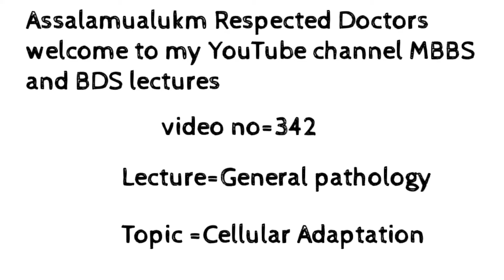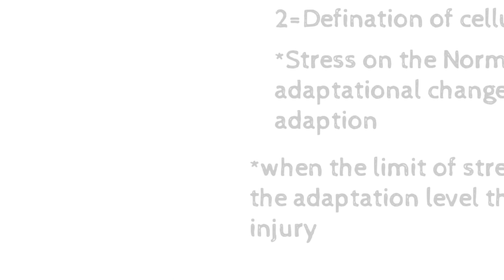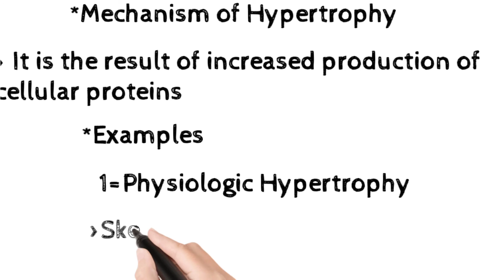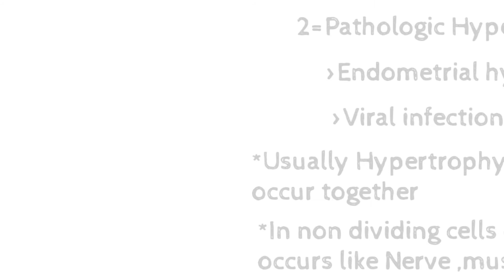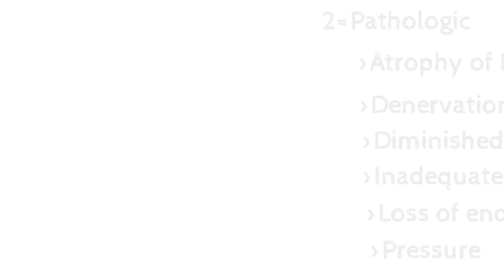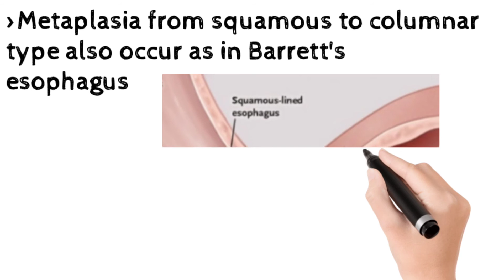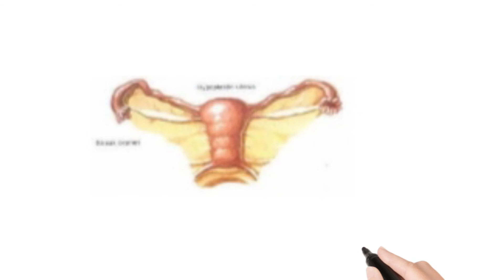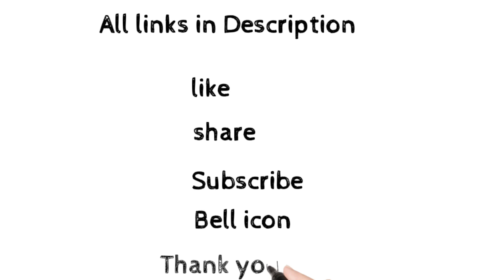Cellular adaption in Hindi/Urdu||Hypertrophy|Hyperplasia|Metaplasia|Dysplasia|Atrophy in Hindi Urdu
in this video I explain the cellular adaption in Hindi Urdu but my same lecture is present in both English and Urdu Hindi language because my every lecture is present in both English and Urdu Hindi language